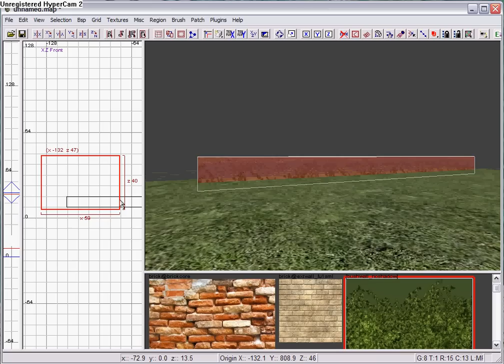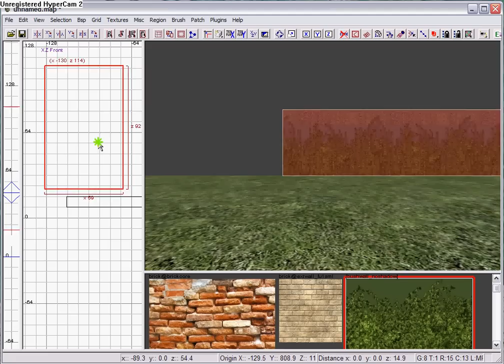how to make bushes on cod radiant